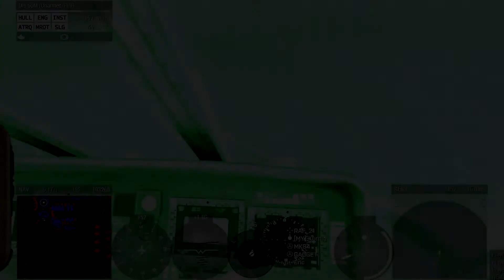ARMA Malaysia - Ops Storm Chaser Intense Insert